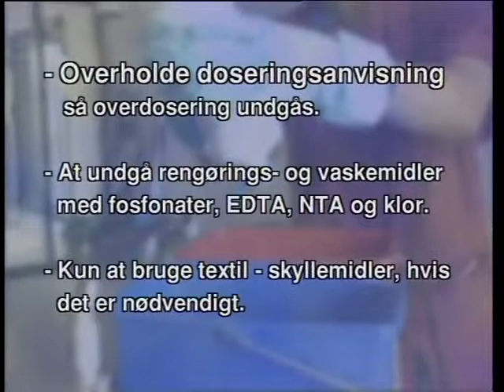Dosering af rengoeringsmidler 19980511